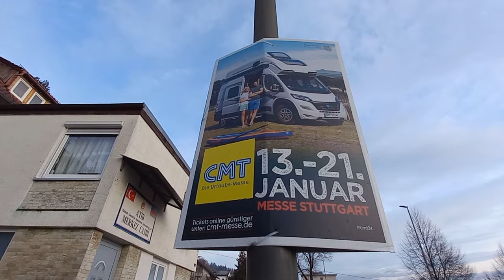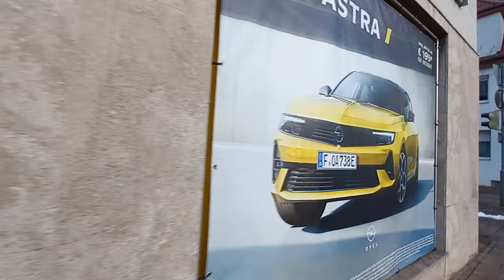Wakenya Wengi Germany Tumelalia Maskio 🇩🇪 🇰🇪